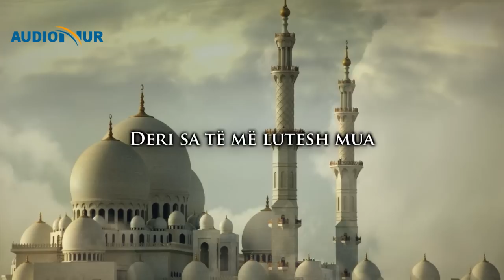7.) Istigfari të bënë në ditën e kijametit të jesh nën hijen e arshit të Allahut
Seriali:
Istigfri dhe Duaja
-Hoxhë Enes Goga